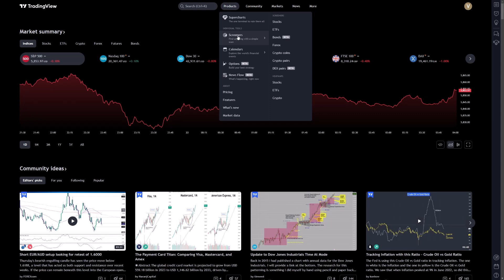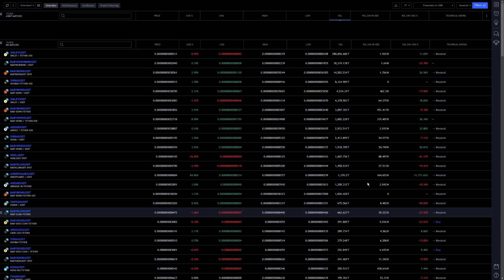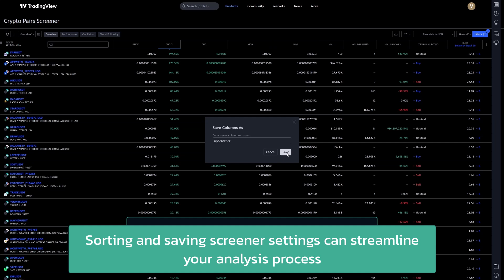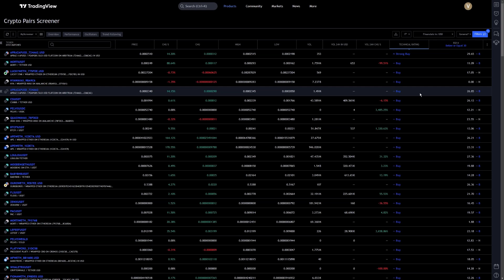How to use the Crypto Pair Screener on TradingView?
Learn how to use the Crypto Pair Screener on TradingView to find profitable trading opportunities with ease! This tutorial walks you through the key features:

➕Set Up Filters: Customise filters like price, percentage change, volume, and technical ratings to find CryptoPairs that fit your trading criteria.

➕Customise Columns: Tailor the screener to display key metrics, such as RSI and moving averages, to focus on the data most relevant to your strategy.

➕Sort by Key Metrics: Identify trends by sorting pairs based on daily percentage gainers, volume, or top losers, giving you insight into momentum and liquidity.

➕Save Templates: Create templates of your screener settings to save time and maintain consistency with each session.

➕Use Multiple Time Frames: Confirm trends by applying the screener across multiple time frames, strengthening your analysis.

Make TradingView’s Crypto Pair Screener work for your trading style!

💪 Trade directly on TradingView with Trade Nation! Take a minute, sign up for a Trade Nation account, and lock in a lifetime of low-cost trading

*️⃣ Trading CFDs carries a high level of risk to your capital and you should only trade with money you can afford to lose